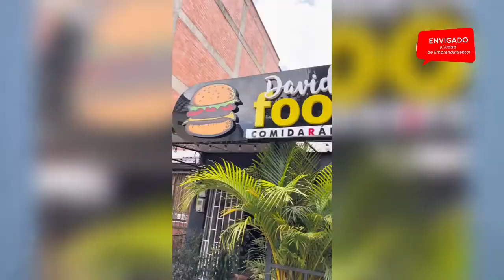ENVIGADO: CIUDAD DE EMPRENDIMIENTO. CAPÍTULO 1: DAVID’S FOOD🍔🌭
Estamos muy contentos de anunciar nuestro nuevo proyecto. “Envigado Ciudad de Emprendimiento “ un programa enfocado en mostrar el desarrollo económico y  comercial de los envigadeños. Hablaremos del origen, los productos y las personas detrás de cada comercio.
En nuestro primer episodio nos acompaña  Juan Pablo Soto Gallego Creador de “DAVID’S FOOD” un restaurante de comida rápida ubicado en el barrio El Dorado.  Veremos  ¿cómo inició ? ¿Qué nos ofrece ? y sobretodo, veremos el trabajo y el avance de un envigadeño.
¡Quédate hasta el final por que tenemos una sorpresa para las personas más atentas!
Les dejamos toda la información de DAVID’S FOOD:
Dirección: Calle 40H SUR #41-22 Envigado 📍
Redes: 🌐